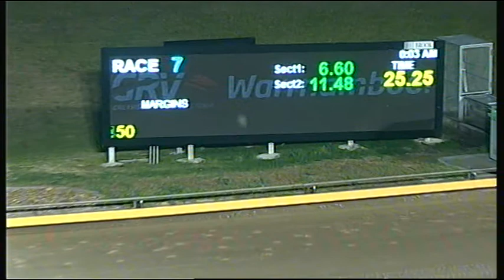WBL THU 18 JAN 18 R7